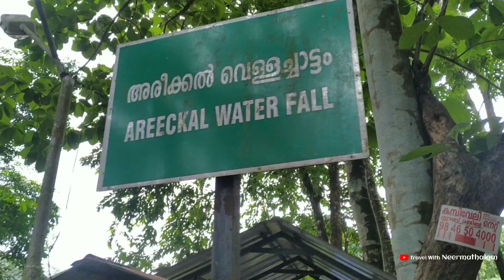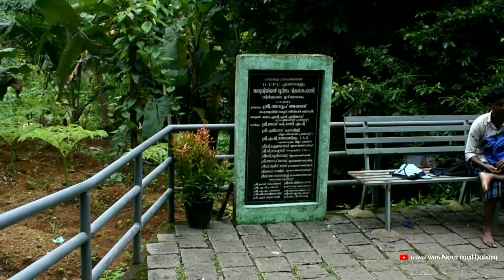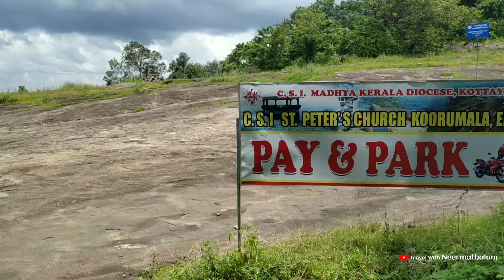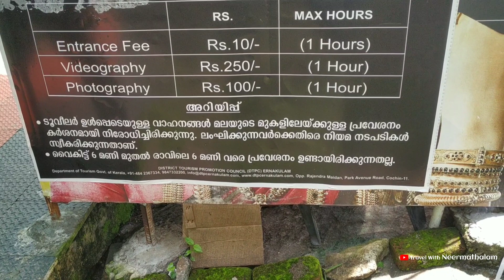അരീക്കൽ വെള്ളച്ചാട്ടം|എറണാകുളത്തെ അടിപൊളി വെള്ളച്ചാട്ടം|areekkal waterfalls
📍 എറണാകുളം ജില്ലയിൽ പിറവംത്തു സ്ഥിതി ചെയ്യുന്ന മനോഹരമായ വെള്ളച്ചാട്ടം.
📍 പൊതുവെ bathing waterfalls കുറവായ എറണാകുളത്തു അതിനുവേണ്ടി മഴക്കാലത്തു മനോഹരിയായ നിൽക്കുന്ന വെള്ളച്ചാട്ടം.
📍 കേരളത്തിൽ തന്നെ ഏറ്റവും സുരക്ഷിതമായ വെള്ളച്ചാട്ടമായ ഇവിടെ കൊച്ചുകുട്ടികൾക്കും സ്ത്രീകൾക്കും പോലും സുരക്ഷിതമായി യഥേഷ്ടം നീന്തി രസിക്കാം.
📍 നഗരതിരക്കുകൾ കഴിഞ്ഞ് ഒരുദിവസം enjoy  ചെയ്യാനും പെട്ടന്ന് എത്തിച്ചേരാൻ കഴിയുന്നതുമായ ഒരു വെള്ളച്ചാട്ടമാണ് പാമ്പാക്കുടയിലെ അരീക്കൽ വെള്ളച്ചാട്ടം.